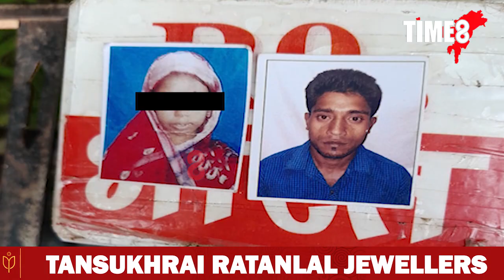স্বামীৰ ঘৰত সন্দেহজনক অৱস্থাত উদ্ধাৰ বোৱাৰীৰ মৃতদেহ।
স্বামীৰ ঘৰত সন্দেহজনক অৱস্থাত উদ্ধাৰ বোৱাৰীৰ মৃতদেহ। যৌতুকৰ বাবেই বোৱাৰীক হত্যাৰ কৰাৰ অভিযোগ স্বামী পৰিয়ালৰ বিৰুদ্ধে।